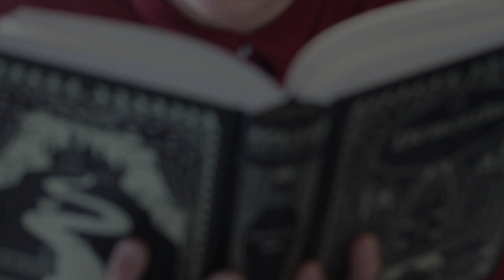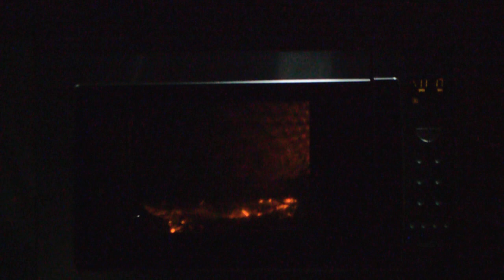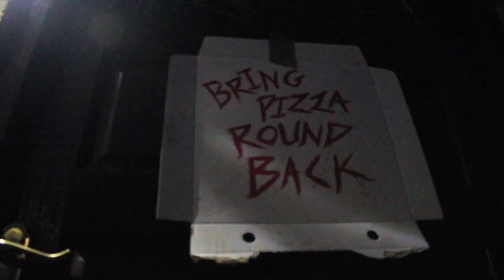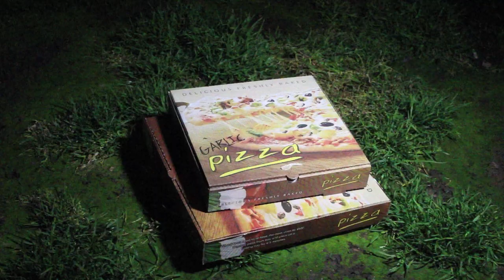'Sliced'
BTEC Creative Digital Media Production:  Unit 10 Short Film